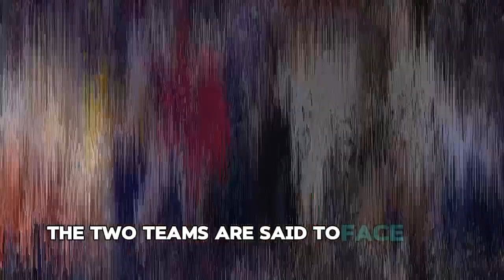How many points did Caitlin Clark score today? Fever fall to record-setting A'ja Wilson, Aces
Caitlin Clark, the leading contender for WNBA Rookie of the Year, had a rare off night as the Indiana Fever fell 86-75 to the Las Vegas Aces on Wednesday in Indianapolis. Clark, who has been a scoring sensation throughout her rookie season, struggled to find her shooting rhythm in this game, finishing with 16 points on just 6-of-22 shooting from the field, including a tough 1-of-10 performance from beyond the arc. Despite her shooting woes, she still managed to contribute in other areas, dishing out 6 assists and grabbing 3 rebounds.

Clark had been in impressive form leading up to this matchup, averaging 25 points per game over the previous 10 games. Her efforts helped the Fever clinch a playoff spot for the first time since 2016, but they were unable to secure a win against the Aces in this meeting. Kelsey Mitchell stepped up for Indiana, leading the team with 24 points, but the Fever ultimately came up short.

The Las Vegas Aces, defending champions and a powerhouse team this season, were led by MVP frontrunner A'ja Wilson, who continued her dominant campaign with 27 points, 12 rebounds, and 3 blocks. Wilson made history in the game by breaking the WNBA single-season scoring record late in the first half with a smooth 15-foot jumper. She surpassed the previous record of 939 points set by Seattle Storm's Jewell Loyd last season. With five games left in the regular season, Wilson has now racked up 956 points and is poised to further extend her record.

The two teams are set to face each other again on Friday, offering the Fever another chance to test themselves against the league's top team. As Clark and the Fever prepare for the upcoming rematch, they'll look to bounce back and regain momentum heading into the playoffs, where Clark’s leadership and scoring ability will be crucial to Indiana’s success.